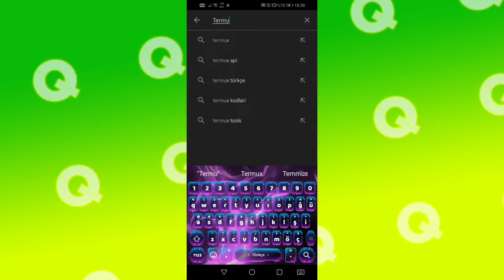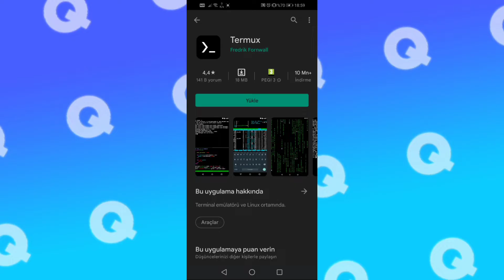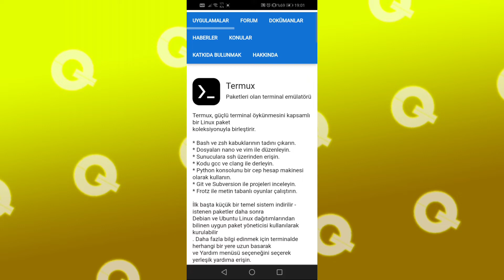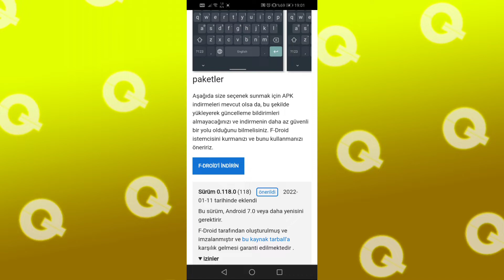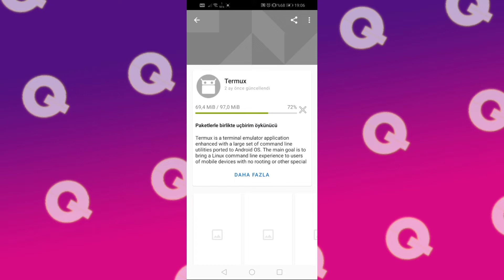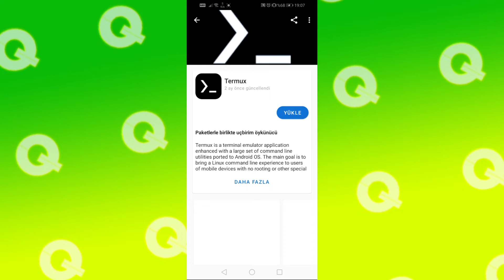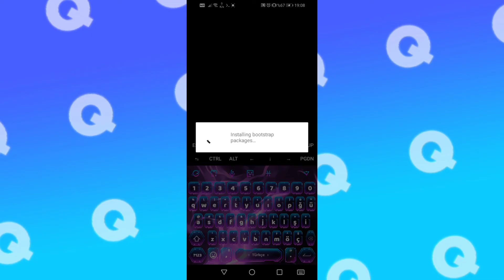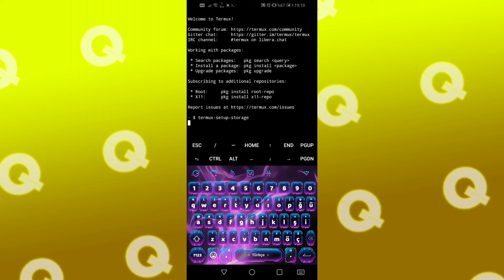Termux Nedir?-Termux Eğitim Seti #1.Bölüm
Merhaba Arkadaşlar Ben Qr KingS!!
Bu Video'da sizlerle birlikte Termux Eğitim Setim'in 1.bölümündeyim ve bu Video'da
 Termux Nedir ve Nasıl Yüklenir?
Onu Gösterdim.
👑İYİ SEYİRLER👑

❤|Like At
🔔|Bildirimleri Aç
💬|Yorum Yap
🔁|Paylaş

(Bu Video'da Hiç bir Şeye Zarar Verilmemiştir.)
❗Dikkat!!: Bu Video'da yapılan Herşey Eğitim Amaçlıdır. Kötüye Kullanıldığında Sorumluluk Bana/Bize Ait Değildir. ©️

🔗Linkler🔗
⬇️İndirilecekler⬇️
『➡️』: Playstore (Android) :
📌Kodlar📌
『📍』: termux-setup-storage
🏷️Etiketler🏷️
termux,
termux instagram hesap çalm,
termux nasıl kullanılır,
termux wifi şifre kırma,
termux telefona sızma,
termux zphisher kurulum,
termux sms bomber,
termux kurulum komutları,
termux dersleri,
termux hesap calma instagram,
termux instagram hesap kapatma 2022,
termux ile pubg mobile hesap çalma,
termux account hacking,
termux adres bulma,
termux apk,
termux android 6,
termux android telefona sızma,
termux apt update error,
termux arayüz değiştirme,
termux admin panel bulucu,
termux arama bombası,
termux aircrack-ng,
apa itu termux,
aircrack-ng termux,
apk termux,
aplikasi termux,
android rat termux,
apt update error termux,
apt update not working termux,
android pin brute force termux,
termux autofaucet,
apk termux mod,
termux banner yapma,
termux brute force saldırısı,
termux bitcoin,
termux brute force saldırısı instagram,
termux brute force instagram 2022,
termux brute force attack pin,
termux bitcoin mining,
termux brute force nasıl yapılır,
termux basit kodlar,
termux btc mining,
brute force attack instagram 2021 termux,
bot termux,
bitcoin termux,
bomber sms termux,
termux ettercap,
banner termux,
btc mining termux,
bitcoin mining termux,
termux brute x,
bitcoin hack termux 2022,
termux clash of clans,
termux customize,
termux cannot link executable,
termux camphish,
termux cmatrix,
termux cc hack,
termux code,
termux cihaza sızma,
termux camera hack github,
termux checker,
cara menggunakan termux,
cara hack hp orang pakai apk termux,
como usar termux,
cara hack wa dengan termux 2021,
cannot link executable termux,
como hackear facebook con fuerza bruta termux,
camphish in termux,
cara hack facebook orang terbaru 2021 termux,
cara menggunakan apk termux,
como puxar dados pelo termux,
termux çalışmıyor,
termux instagram çalmak,
termux hesap çalma pubg,
termux face çalma,
termux site çökertme,
termux whatsapp çalma,
termux telefon çökertme,
termux nasıl çalışır,
termux kodlar çalışmıyor,
termux gmail hesabı çalma,
pubg hesap çalma termux,
telegram üye çekme termux,
tiktok hesap çalma termux,
termux instagram hesap çalma zphisher,
termux ddos,
termux discord nitro,
termux dosya silme,
termux download,
termux ddos atma,
termux ders 1,
termux discord bot,
termux dm sitesi kurma,
termux dosya açma,
termux da neler yapılır,
ddos termux,
discord termux,
download termux for ios,
download termux,
ddos ripper termux,
darkfly termux,
darkfly tool in termux,
download ngrok in termux,
download apk termux mod,
download termux no error,
termux eğitim,
termux eğitimleri,
termux eğitim seti,
termux error problem,
termux e posta bulma,
termux eğitim arşivi,
termux en iyi toollar,
termux error,
termux evil twin,
termux error occurred install ngrok manually,
evil twin termux,
e unable to locate package termux,
e-tool termux,
extracting rootfs stuck termux,
earnbitmoon termux,
enable to locate package termux,
eth mining termux,
easy hack tool termux,
easy hack termux,
edit termux,
termux free fire hesap çalma,
termux facebook kapatma,
termux faucetpay,
termux fake panel,
termux facebook id password hack tamil,
termux facebook bilgi toplama,
termux facebook hesap calma,
termux fake root,
termux fake numara alma,
termux f droid,
f droid termux,
fake root termux,
faucetpay termux,
faucet termux,
fsociety termux,
faucetpay termux script,
firefaucet termux,
fotosploit termux,
followers tiktok termux,
front camera hack by termux,
termux git clone hatası,
termux güncelleme kodları,
termux gmail hack password,